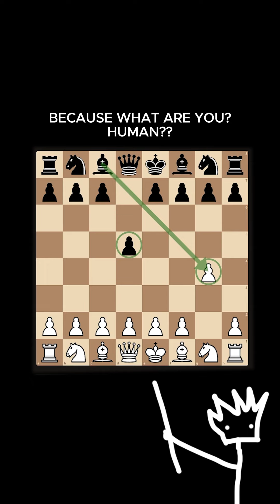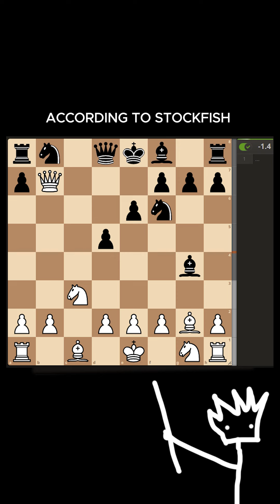The Weirdest Chess Opening...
Cool Opening?